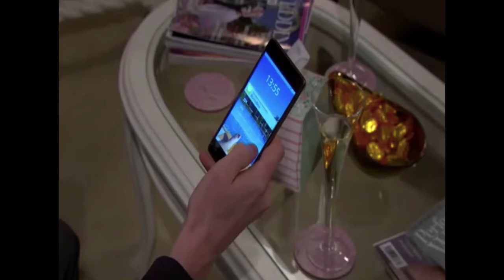(123) Vanessa & Charity 12/4/18 part 3